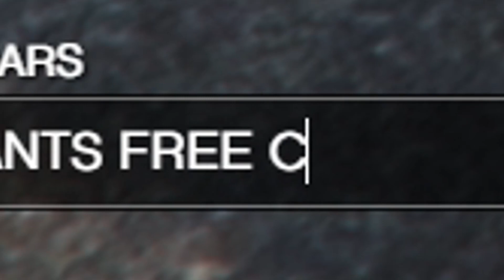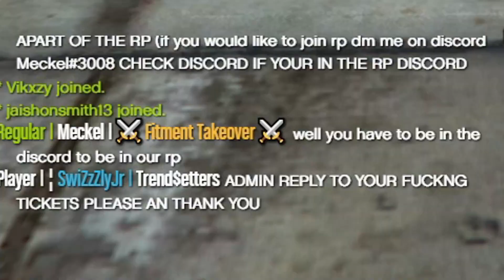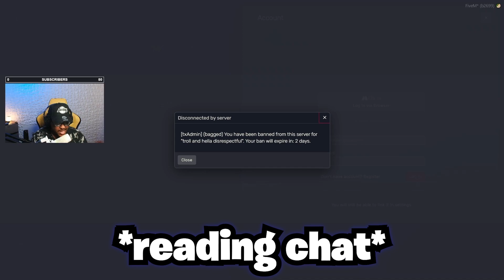Angry Mechanic RAGES When I Press Him! (Admin Called)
Hey Mercy Gang! Today's video is another BANGER! I found this really cool car racing server, and decided to troll the players! We spent some time giving out free cars at the dealership.. and the people who worked there selling the cars were so mad! I seriously loved recording this video, and hope you like it!